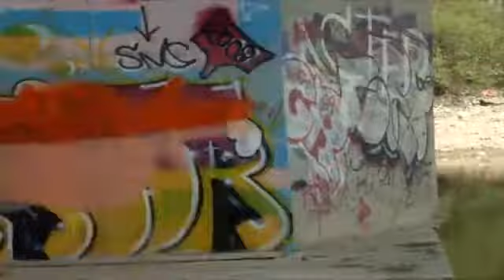BOSE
GRAFFITI:
SONG: 01. Could You Be Intergalactic - Beastie Boys Vs Bob Marley